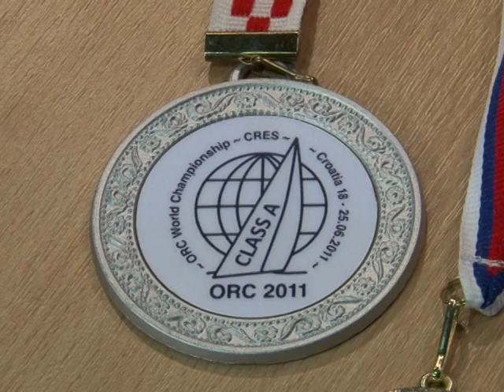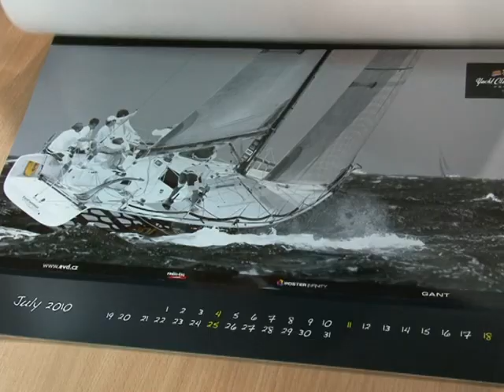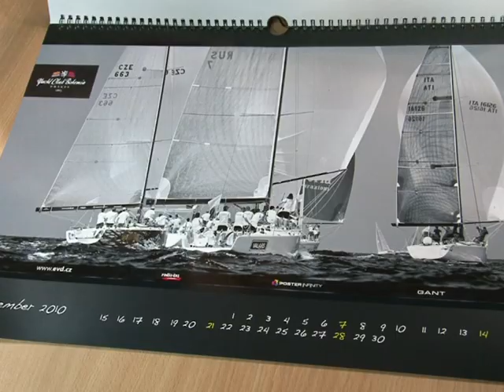Studio B s jachtařem Ivo Holým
K lodím se dostal už jako malý kluk, kdy začínal v bohumínském oddílu jachtingu na Kališově jezeře. Jak se ale později ukázalo, místní vodní plochy pro něj budou malé. Zalíbilo se mu totiž moře, kam pravidelně míří za závody. Ivo Holý z Bohumína jezdí na velkých jachtách, aktuálně jako člen posádky lodi Bohemia Express. Ta se letos v česko-brazilském provedení představila na Mistrovství světa v jachtingu v Chorvatsku. Bohemia Express tam ve své kategorii zajela druhý nejlepší čas. Ivo Holému tak patří z mistrovství světa stříbrná medaile. Jak takový závod velkých lodí vypadá? Jakým profesím se Ivo na jachtě věnuje? Chtěl by se stát profesionálním závodníkem? Jachtař Ivo Holý je hostem Studia B.